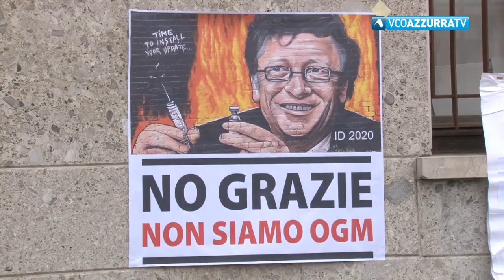“Non siamo no-vax”. E’ quanto precisa Paolo Caruso, organizzatore della manifestazione di Intra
12 aprile 2021 - "Era una manifestazione a difesa della Costituzione e della libertà. Non era una manifestazione negazionista, brutto termine veicolato dai Media che in genere definisce chi nega l’Olocausto. Il gruppo Rinascita non nega nulla" precisa Paolo Caruso